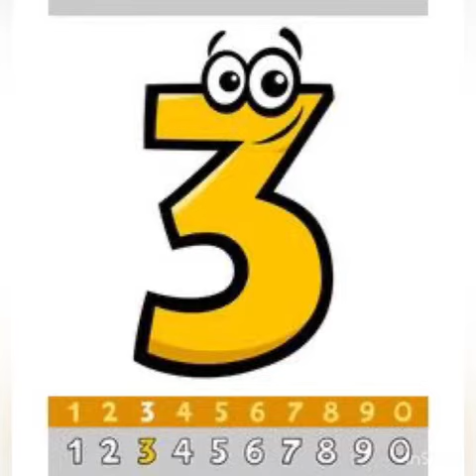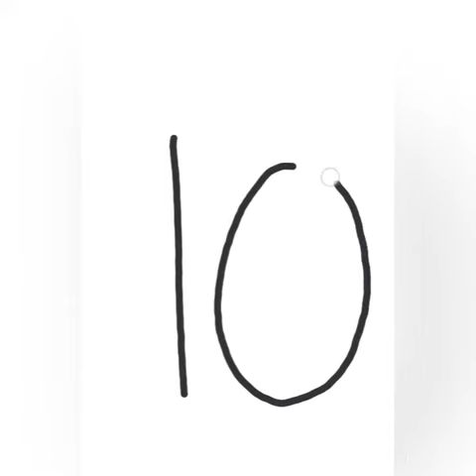Class - NURSERY, Subject - MATHS Topic - NO. 10, Date - 7.9.21